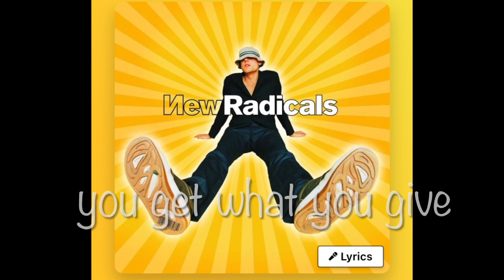90’s Pop Rock Various Artist